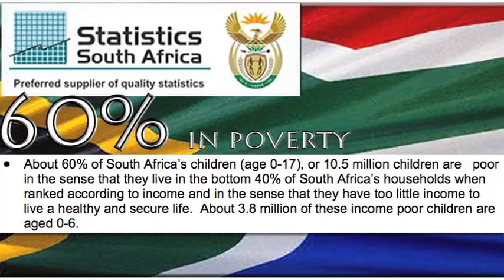Children of South Africa Film Promo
Promotional piece for the upcoming documentary film following the non-profit, Children of South Africa (CHOSA).

For more information regarding the film and how to donate, go

For more information regarding the non-profit and how to help, go

CHOSAs mission is to identify and support community based organizations (CBOs) that reach out and take care of orphans and other vulnerable children in South Africa.

CHOSA takes a holistic approach to community development. By supporting these CBOs, we help empower other marginalized people in these communities. Moreover, through community participation, CHOSA promotes local action, self-empowerment, and peer-to-peer networking as essential strategies for community-owned development.

CHOSAS vision is based on the belief that every South African child is entitled to grow up in a safe, healthy and nurturing environment that will lead to uplifting the entire community. In order to achieve this, our goal is to create an organization that is based on integrity, compassion and efficiency.